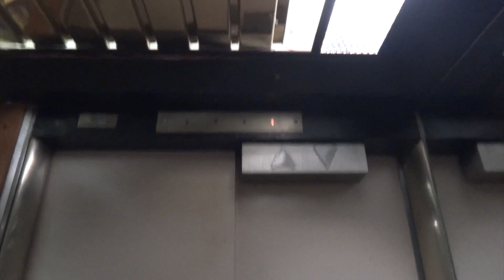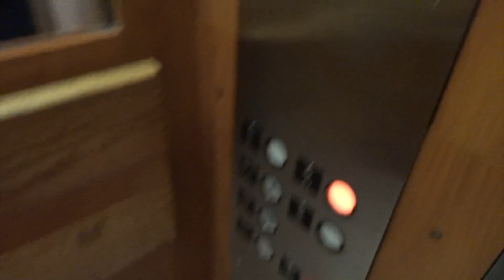Riding the modernized OTIS elevator @ 339 East Ave w' TJS468.